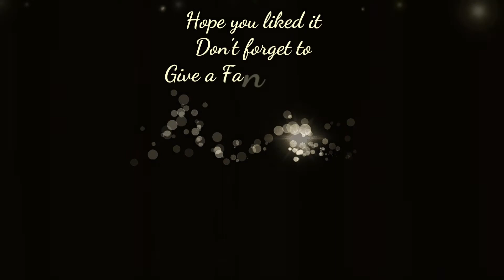Easy Paper Flower For Room Decor | DIY Cute Paper Flower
Arshi ArtS Presents

DIY Paper Flower || Easy Paper Flower For Room Decor

Here I'm sharing How to make aa simple paper flower for making this you will require..

Materials required
1. Colour paper
2. Gum
3. Pen
4. Stapler
5. Scissor

That's itt... watch the video to how to make it in easy way...

Load's of love from Arshi ArtS😘